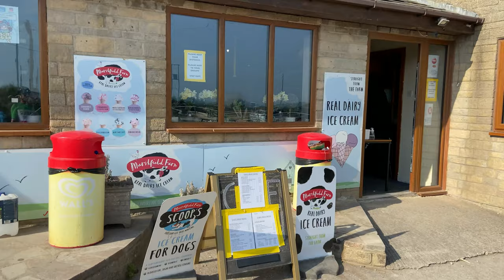We Only Went for an Ice Cream and Ended up Doing 80km's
This one is instead of a Q&A, I 've tried to think of questions, you might want answering and welcome all our new subscribers to the Channel. Oh, and we mess about getting an ice cream and cycling to teh end of Brean Down off road.

My equipment for list for filming :
GoPro session

0930 for 25 miles on Saturdays (50km)
0900 for 50 miles on Sundays (80km)
1900 for a fast hour on Wednesday through the summer months
1900 for a fun pub ride on Thursdays shorter mileage